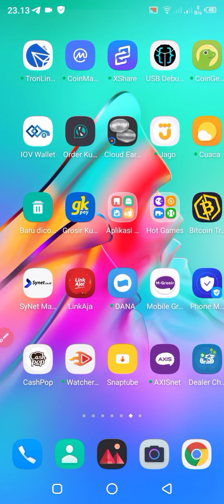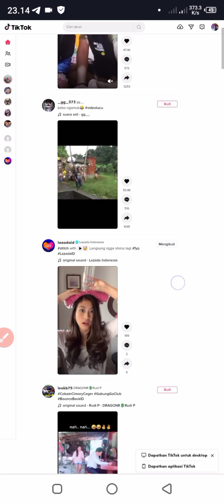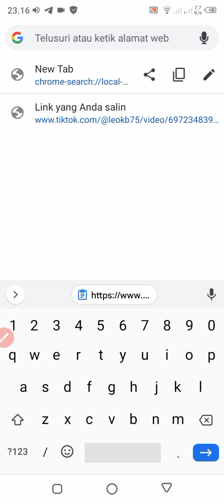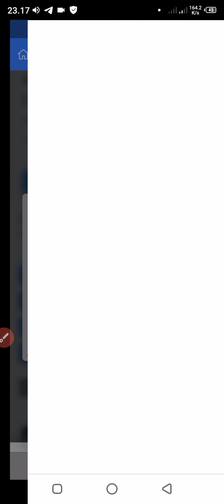Cara menghilangkan watermark video tiktok tanpa aplikasi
trik jitu menghilangkan watermark video tiktok